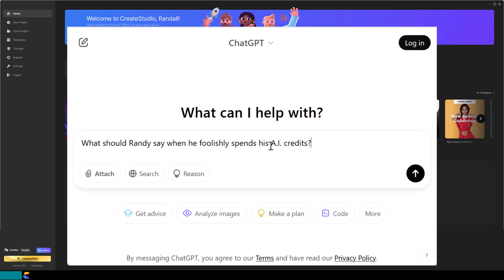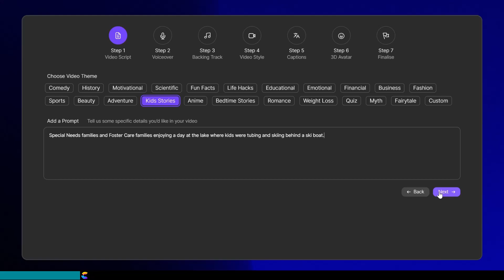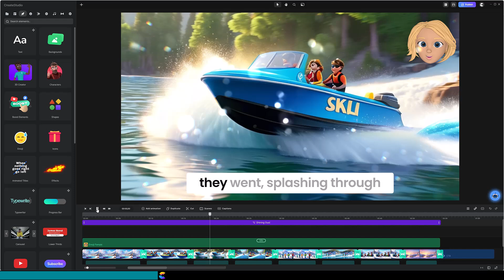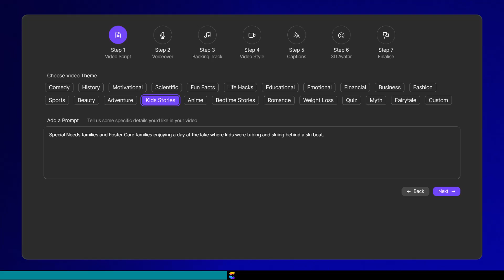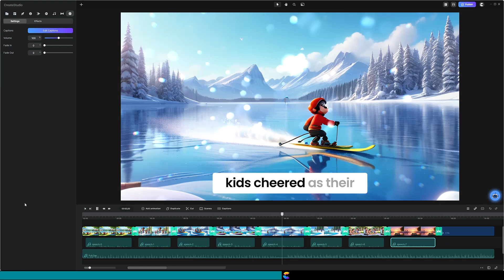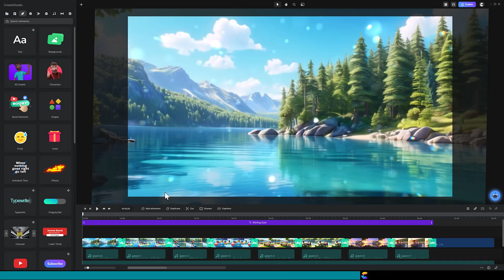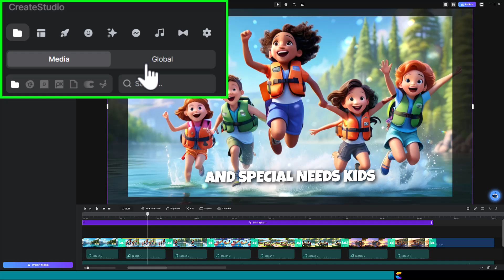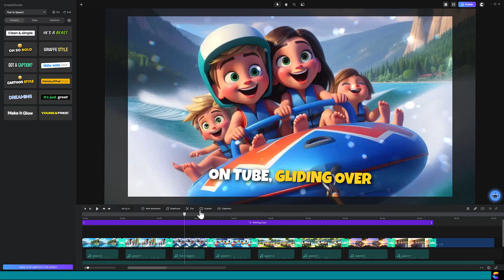Create Studio 4 Tutorial: Avoid my mistakes using A.I. Shorts Builder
To avoid wasting credits like I did, watch this tutorial. I'll show you the pitfalls I encountered while using Create Studio 4's AI Shorts Builder, which cost me 180 credits over three attempts. I'll also guide you through processing the generated video, so you can easily swap images and change audio, eliminating the need to recreate the project and spend more credits.

00:00 Introduction
01:10 1st A.I. Builder attempt
03:30 Why it did not work
05:50 2nd attempt with same prompt
07:30 3rd attempt with better prompt
08:45 Swap images
10:20 Changing Audio and Captions